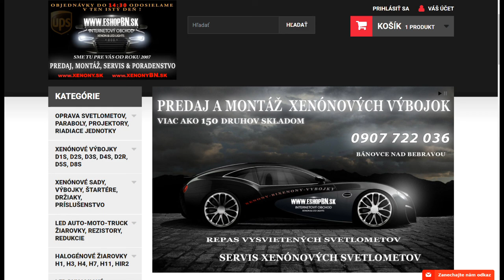Hobby výstražný systém, siréna 4-tónová 100W, diaľkové ovládanie | 🛒 eshopBN.sk 📞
Hobby výstražný systém, siréna 4-tónová 100W, diaľkové ovládanie

Zvukové zariadenie (siréna) s diaľkovým ovládačom obsahuje modul s 4-mi nahranými tónmi (hasičská siréna, policajná siréna, siréna, ambulancie). Každý tón má svoje tlačidlo na diaľkovom ovládaní.

Veľmi jednoduchá montáž a zapojenie - iba primontujete sirénu a pripojíte k napájaniu a máte hotovo!

Technické parametre:

• napájacie napätie: 12V / 3A max.

• akustický tlak: 120-150 dB

• výkon: 100 W

• 1x diaľkové ovládanie

• rozmery sirény: 170 x 158 x 120 mm